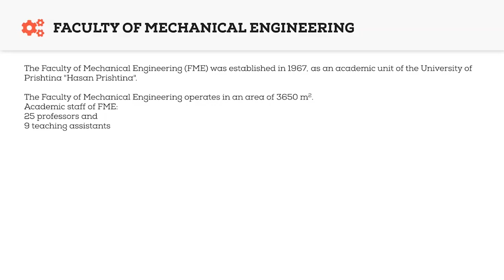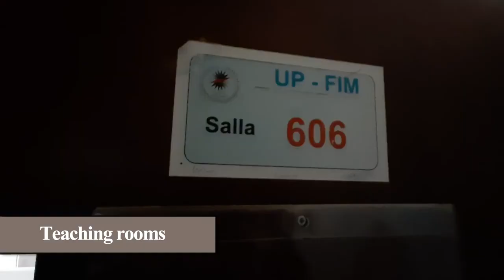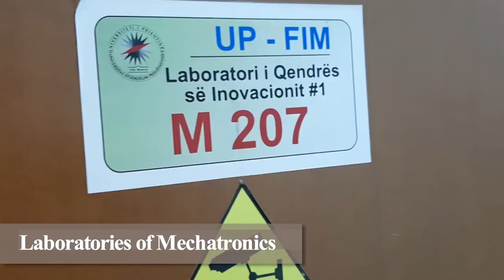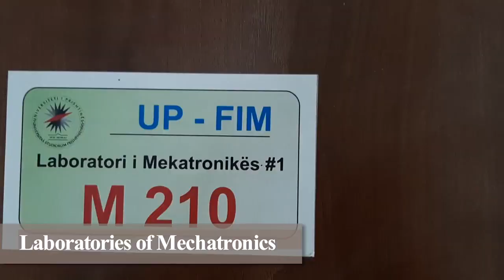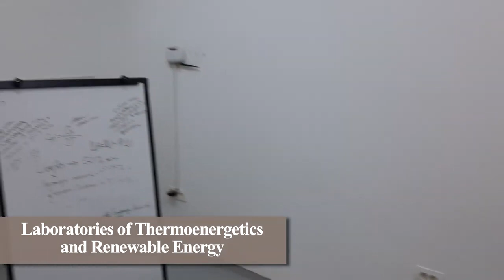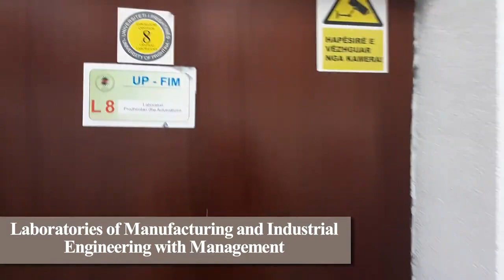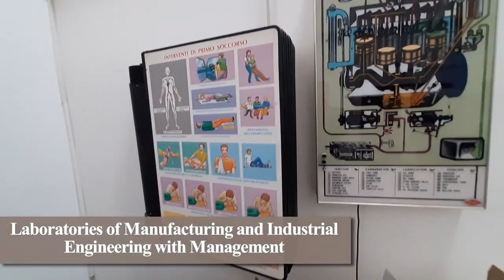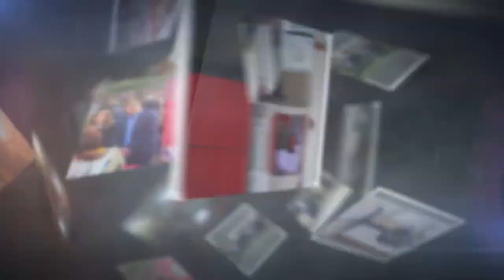FACULTY OF MECHANICAL ENGINEERING UNIVERSITY OF PRISHTINA “HASAN PRISHTINA” 2021